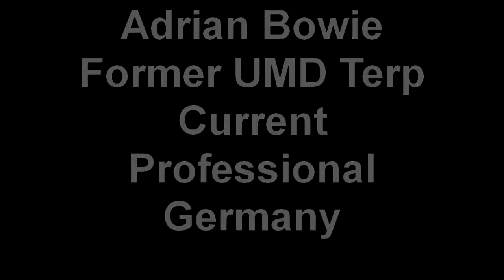Ball Handling Tennis Ball Toss on the Move.mp4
Maryland Basketball Academy training with Coach Erick Graves.  Ball Handling with Adrian Bowie